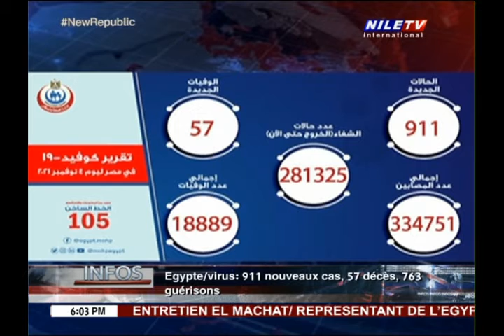Panorama 6 pm 05 11 2021